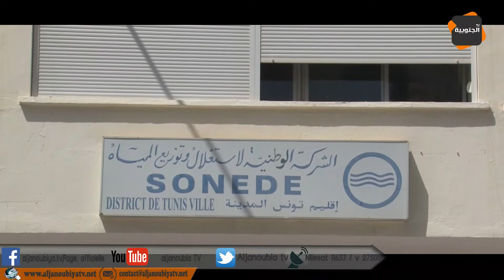تشكي المواطن من خدمات الشركة الوطنية لاستغلال وتوزيع المياه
Ceci est la chaine youtube officielle d'al janoubia Tv" Ici Tous les
replays de vos emissions préférées